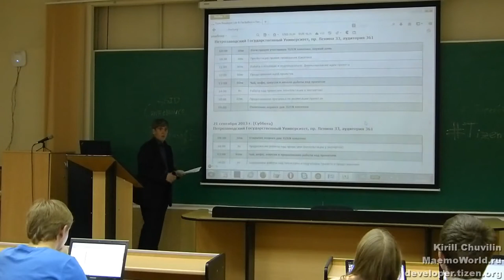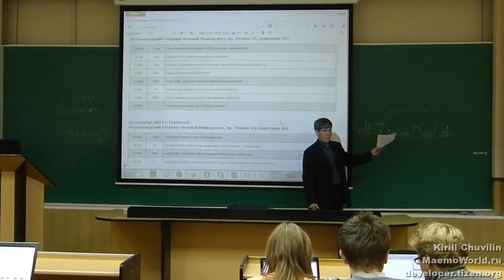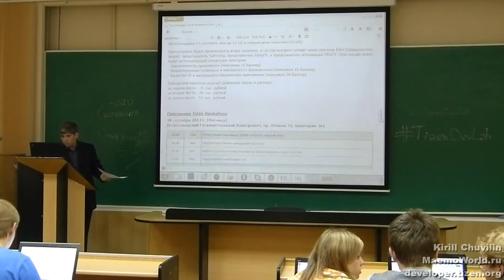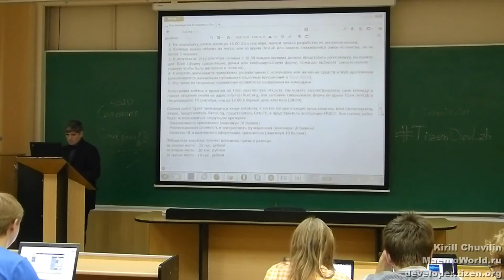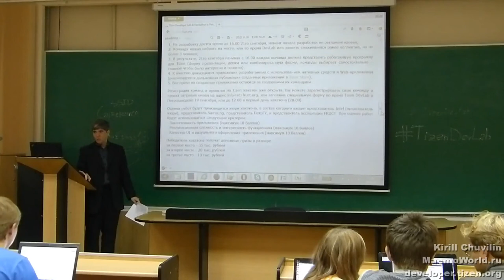Открытие Tizen Hackathon в Петрозаводске